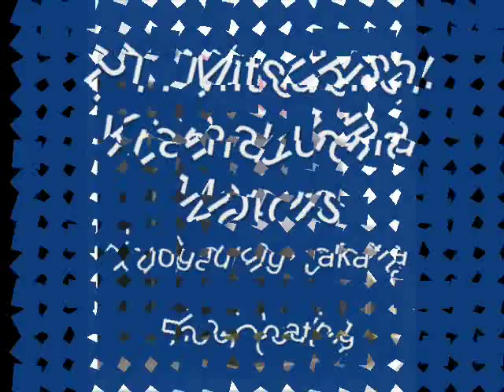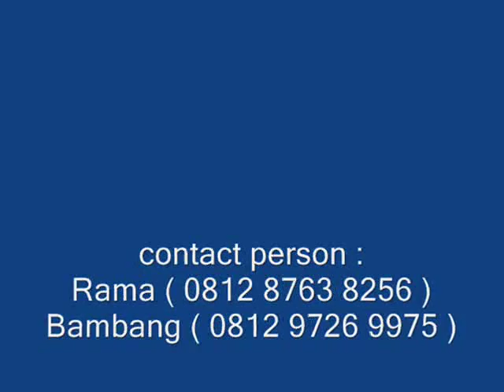CAT LANTAI, DINDING, INDUSTRI, KAPAL FOXA PAINT CV. PUSTAKA ALIA